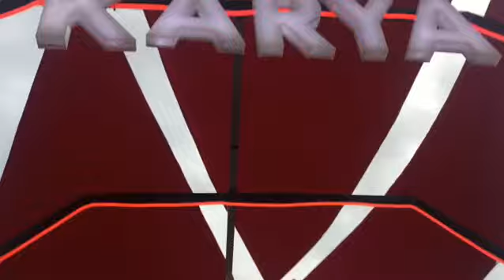Soundsation A mild live Karya Ga Tau Batas 2018 Padi Reborn @CCM CIBINONG